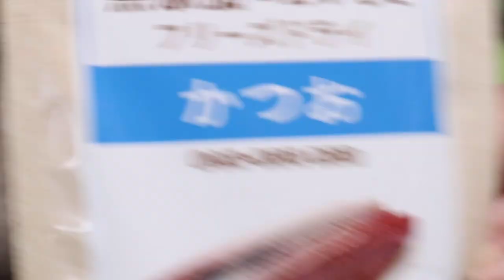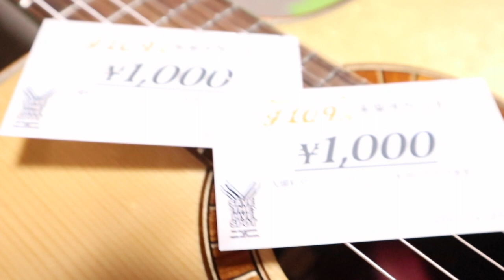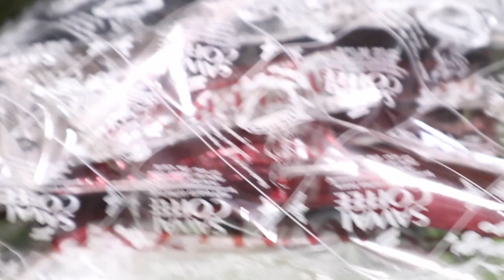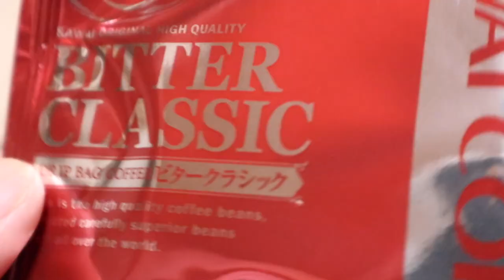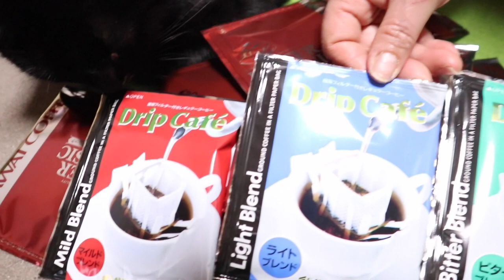まだまだ自粛生活なんだけど明るく楽しくやってます【Jean & Pont 2110】2020/5/4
またまたパパの好きなコーヒーのプレゼントいただきありがとうございました。
世の中では自粛でもジャンくんとポンちゃんにとってはみんなが家にいて楽しい毎日です。
そう、明るく楽しくしていればこんな理不尽な敵などどうって事ないです。
ジャンくんポンちゃんには美味しいおやつをあげて喜ばそう！

2020年ジャン＆ポンカレンダー
2020年キトンシッティングカレンダー（ラブ、シオン、アンズ、チャコ、カオリン）